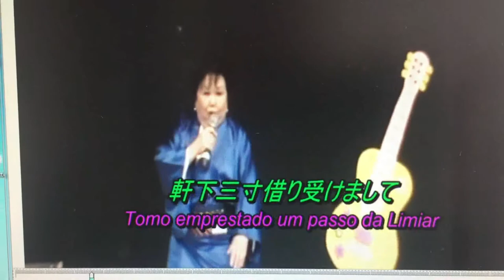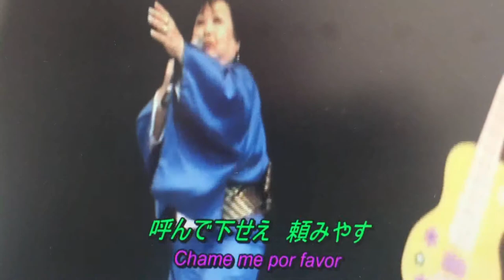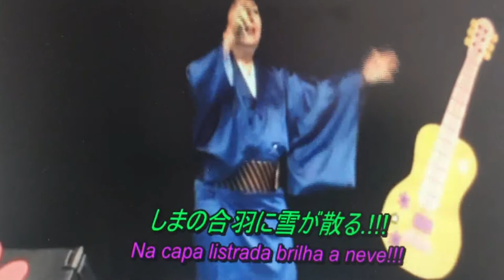MABUTA NO HAHA.-. MARIA YOSHIOKA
Música de Futaba Yuriko e de Nakamura Mitsuko em 1991.
Maria Yoshioka canta na categoria Show em Presidente Prudente no Kaikan da ACAE .